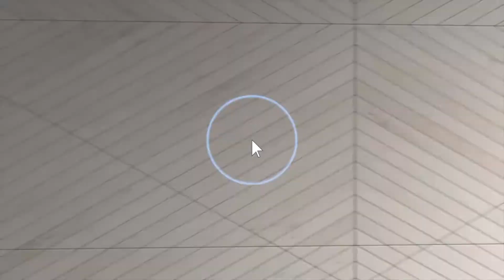398 Hillside Rd, Lake Arrowhead CA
This video is about 398 Hillside Rd, Lake Arrowhead CA 92352.